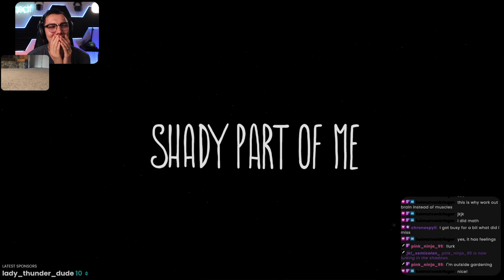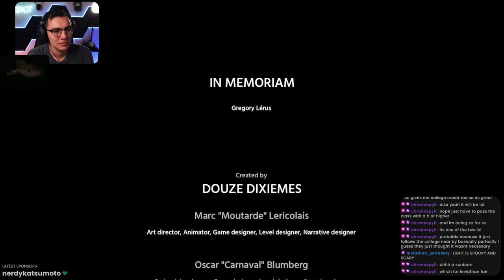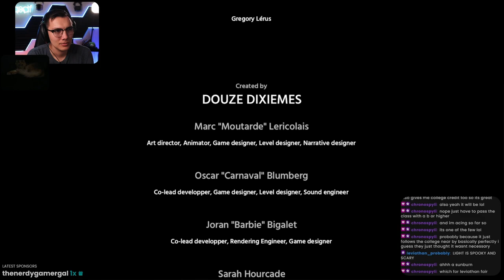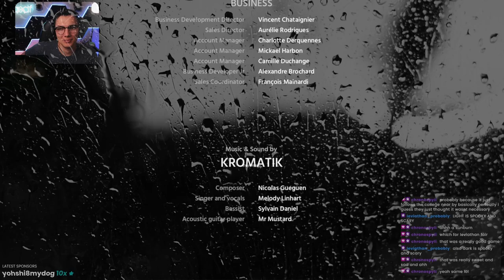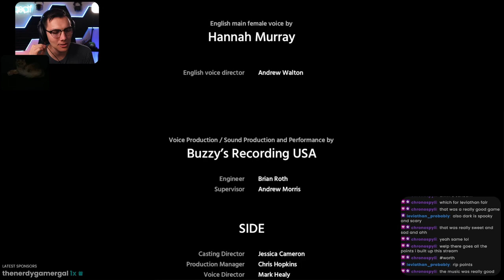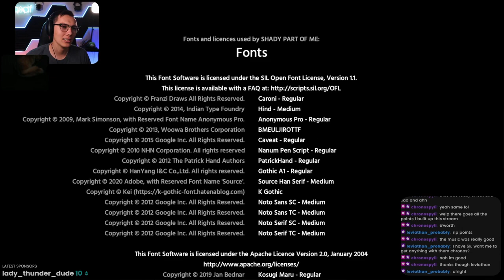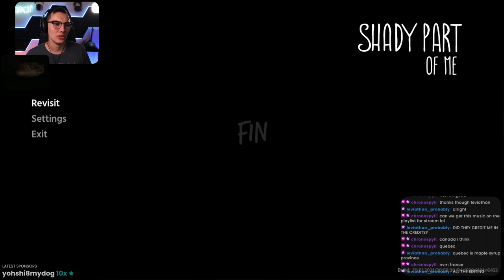a girl, her friend, and her demons • Shady Part Of Me (Full Game)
Join us on the relatable tale of a girl battling her worst fears. Go inside her head as she struggles with the people who wants what's best for her. Or not...